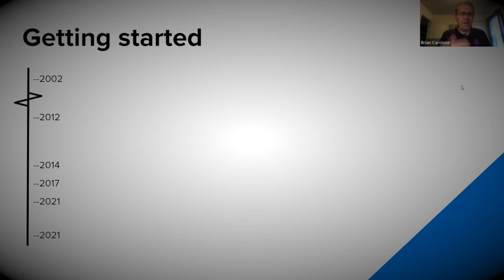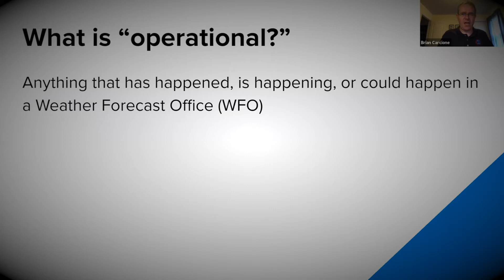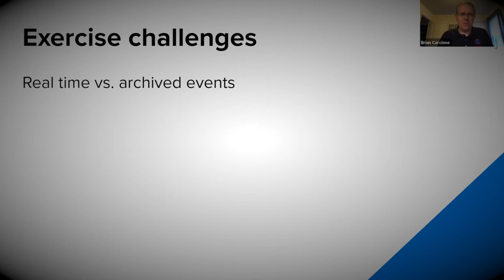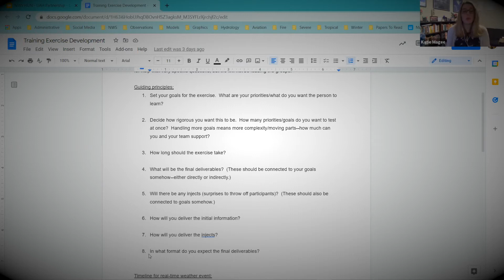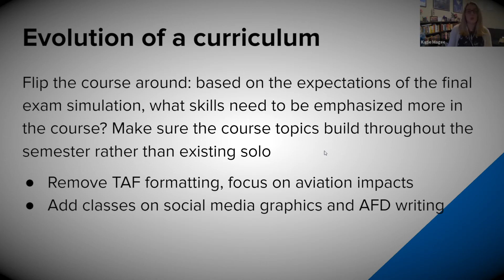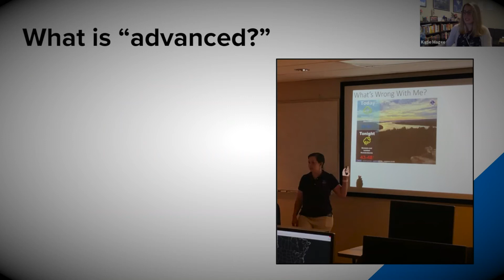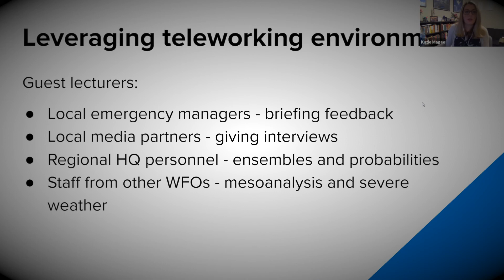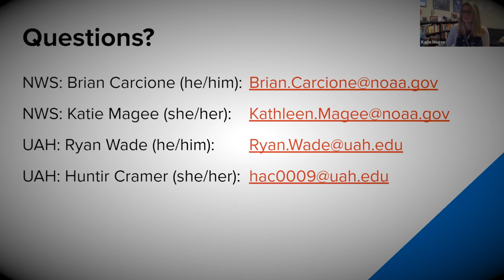NWS Huntsville and University of Alabama in Huntsville Partnership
NWS Huntsville Meteorologist Katie Magee and Science & Operations Officer Brian Carcione discuss the partnership with University of Alabama in Huntsville involving teaching and research.

This webinar was recorded on October 12, 2021 at 1 PM EDT, and lasted about 57 minutes.